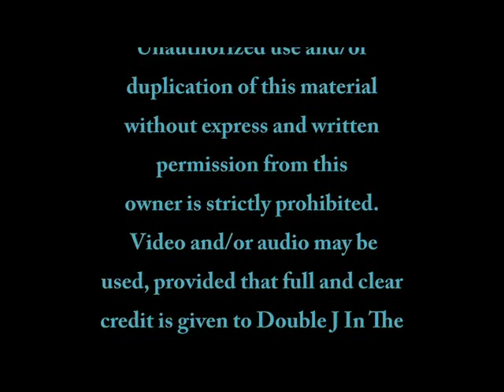DJ Quik Interview Double J In The Morning Power 106.7 (09/19/13)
DJ Quik talked about everything from signing to Death Row, to believing if he would of signed with Suge he would of died like Tupac did. He also talked about Roger Troutmans Influence on his life and him and Mc Eights Beef.

Listen to Double J In the Morning every weekday morning 6am to 10am MST and like him on Facebook.